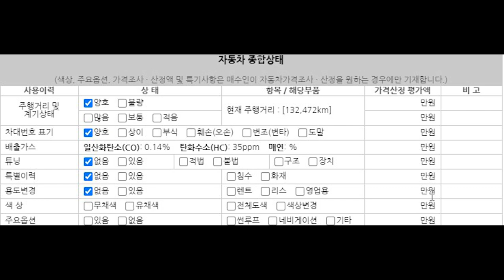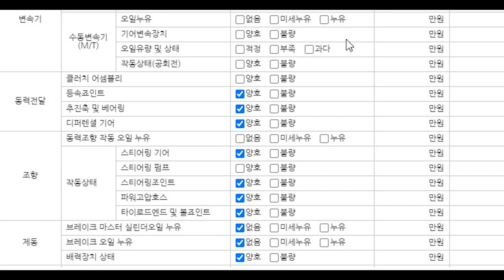[판매완료] ★연말특가★프리미엄고급세단 제네시스DH!1800만원대판매중! 풀옵션4륜에 무사고 하부올양호 용도이력까지없다고?!제네시스 DH G330 프리미엄 AWD 1890만원판매중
100% 실매물로 영업하고 있는 필승모터스 입니다.

주소 - 인천시 서구 염곡로 52 엠파크허브 307호 (4914)